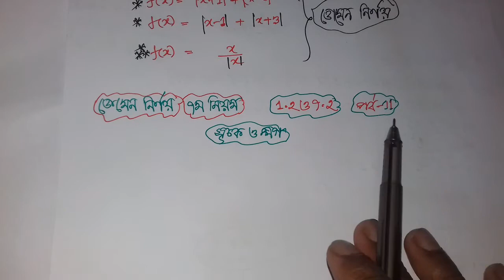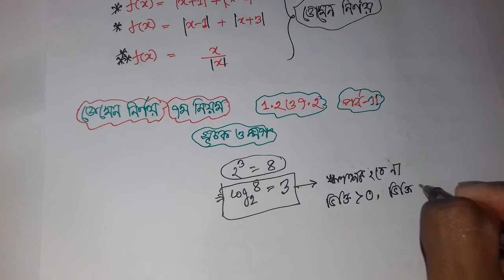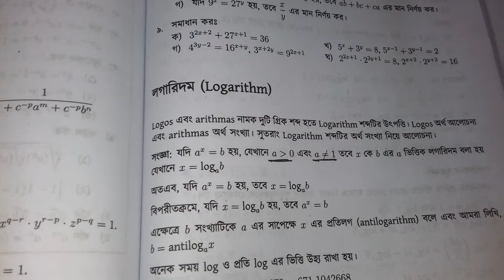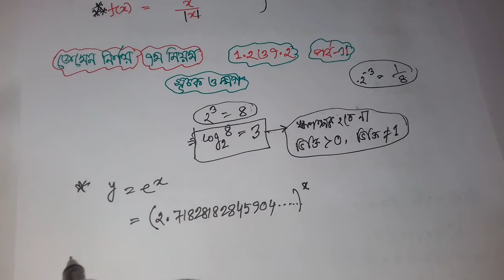ডোমেন ও রেঞ্জ নির্ণয় | SSC Higher Math Chapter 1.2 | domain and rang | পর্ব 11 | razu sir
ডোমেন ও রেঞ্জ নির্ণয় | SSC Higher Math Chapter 1.2 | SSC Higher Math Chapter 9.2 | পর্ব 11 |